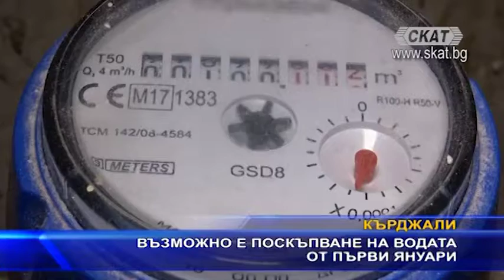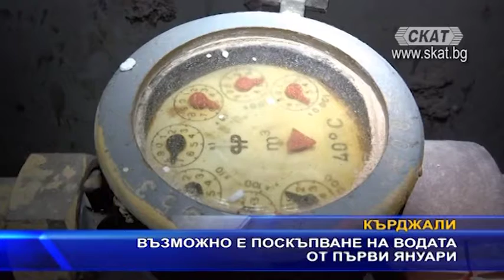От 1 януари водата в Кърджали може да поскъпне с 5 ст.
В 27 населени места от януари водата поскъпва. Най-голям скок е предвиден в Бургас и София – с 10%. Единствено в Кърджали се очаква да има поевтиняване – с около 1,5%. В и К дружеството в града обаче все още не е уведомено за това